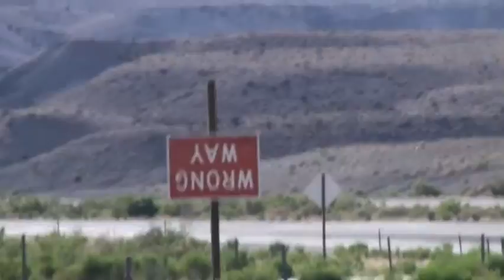Johny Broomdust Trio Wild Blue Yonder Tour 2008 Blog 7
Johny spends the morning driving through Utah